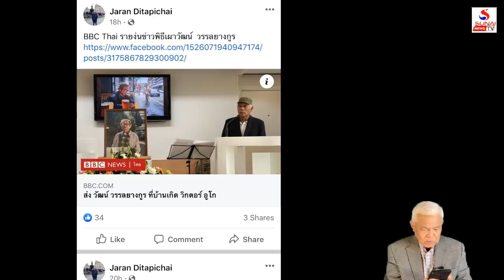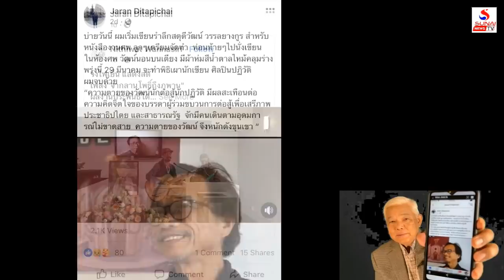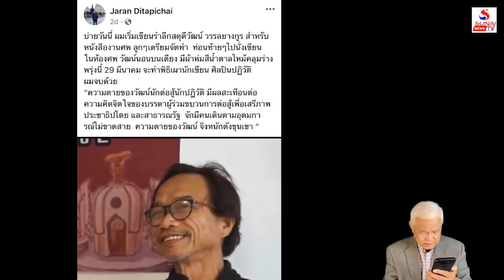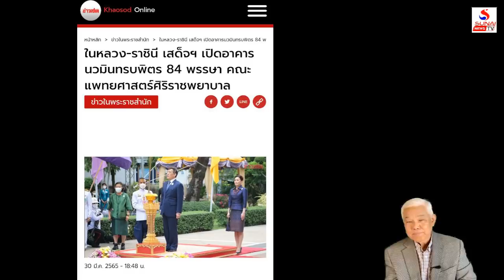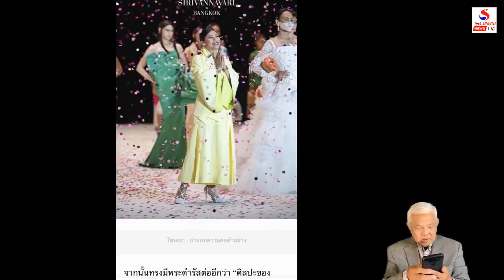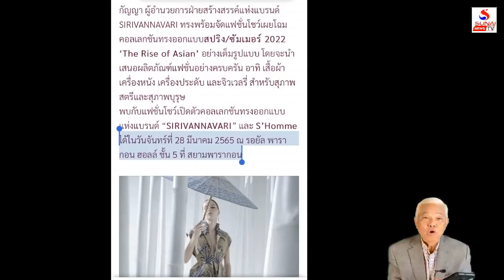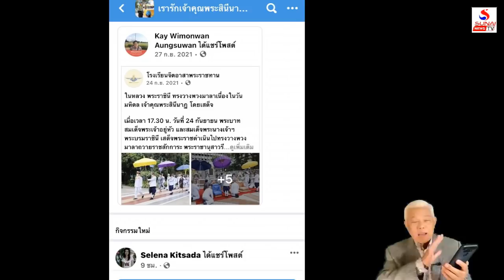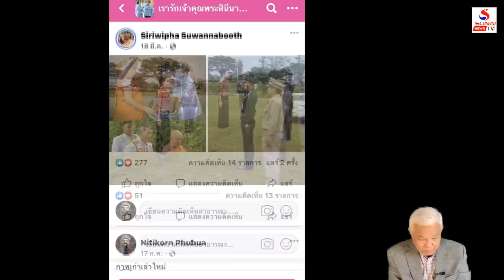ภาพก้อยว่างเปล่า ลูกน้องเก่าเป่าลมเชียร์ / เกาะติดคิดทันข่าว ตอนที่ 3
ฟ้าผ่าช่อง5หนาวมาถึงผบ.ทบ. สส.เปิดงบวังมาเฟียกกต.รับงาน